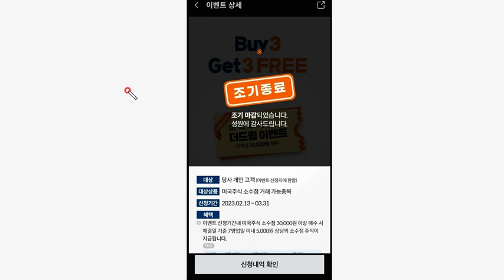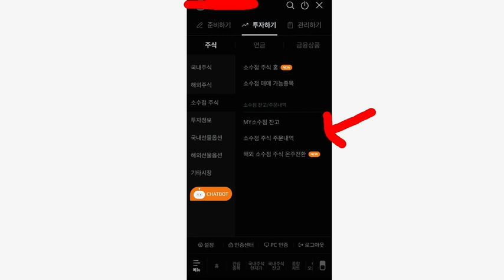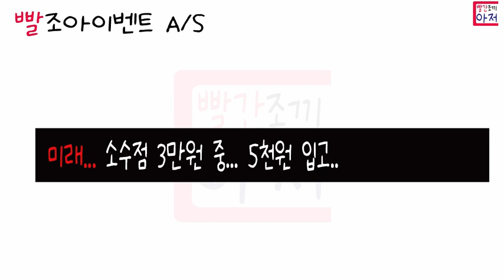빨조아이벤트 A/S 미래 바이3겟3.. 5천원 입고 주의사항....ㅎ... 3만원벌기 정말힘드네....ㅋㅋ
1. 이벤트링크에서  초대장으로 가입하기로 신규개설
2. 가입이후 링크를 다시 눌러 추천코드 넣고 리워드받기로 추천코드 등록해야 끝 , 추천코드 QGK0L2
2월달에도 계속 진행중..
1. 샵백 13000원 받기 , 추천링크통해 가입
2. 네이버페이 8천원이벤트에서 시작하기 누르고 (부가세포함 11000원이상 순결재, 택배비 적립금등은 제외하고)
3. 샵백경유해서 15천원이상 (누적) 결재하면  5천원 페이백 추가가능

삼성화재 애니핏 2천포인트 기프티콘 구매가능 ,,만보기로 자동차 보험료 3% 할인
추천코드 및 어플링크
3S424V